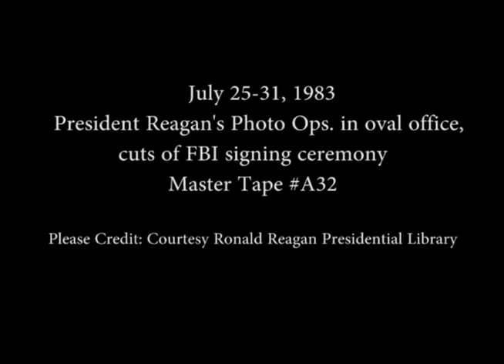President Reagan’s Photo Opportunities and Cuts of the FBI Signing Ceremony on July 25-31, 1983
Full Title: President Reagan’s Photo Opportunities in the Oval Office followed by Cuts of the FBI Signing Ceremony on July 25-31, 1983. President Reagan Meeting with Henry Kissinger, Vice President Bush and Jeane Kirkpatrick in the Oval Office on July 25, 1983. President Reagan Meeting with Congressmen Tom Foley and Dick Cheney in the Oval Office on July 25, 1983. President Reagan Meeting with Chief Walzel of the United States Secret Service (USSS) uniform division in the Oval Office on July 25, 1983. President Reagan having Lunch with Congressmen Bob Michel and Senator Howard Baker in the Family Dining Room. President Reagan Meeting with former President of France Giscard d'Estaing in the Oval Office on July 26, 1983. Cuts of motorcade and FBI Signing Ceremony and President Reagan's remarks at the J. Edgar Hoover F.B.I. Building in Washington, DC on July 31, 1983

Access Restriction(s):Unrestricted
Use Restriction(s):Unrestricted